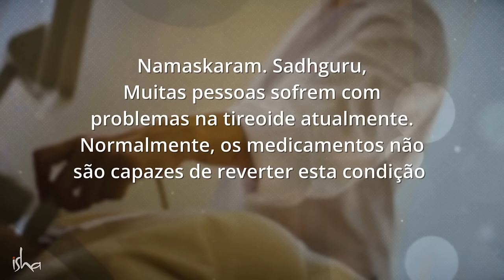Superando Problemas de Tireoide | Sadhguru Português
Neste vídeo, Sadhguru fala sobre a tireoide e outras disfunções glandulares, ao mesmo tempo em que oferece percepções yóguicas simples para trazer equilíbrio às funções físicas e psicológicas cruciais.